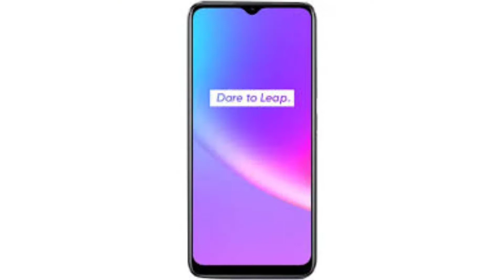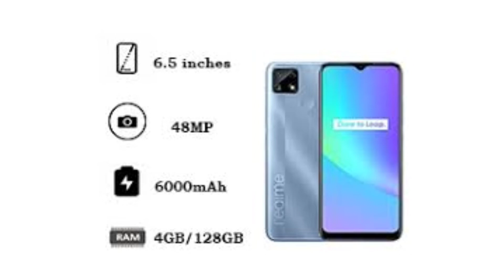Realmi C25s full review,specifications and price/Best gaming mobile under 22k/Buy or not#G85#6000mah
ASSALAMUALAIKUM! fiends you are watching "@Keyani talks" I am back with a new and exciting video. hope you like the video and subscribe to my youtube channel also presses the bell icon for our latest video Thank you
In this video I tell you about the best gaming mobile of Realmi under 22,000 Best mobile for all games also realmi gives very amazing feature in this device so must watch for more detail

Amazon Deals.

25ft Bluetooth LED Strip Lights

REVLON One-Step Hair Dryer And Volumizer Hot Air Brush

Wireless Gaming Headset

Kids Beginner Microscope

Gaming Keyboard, LED Rainbow